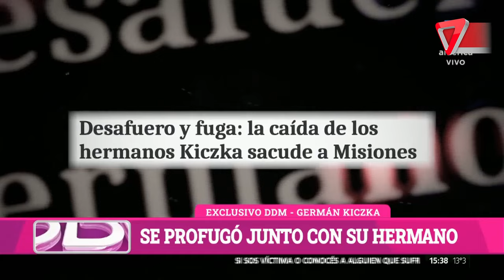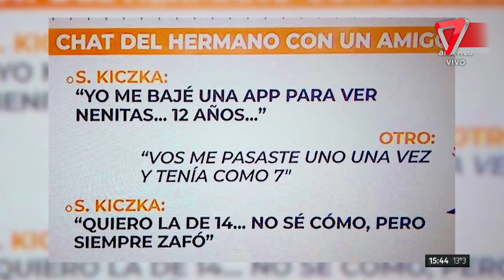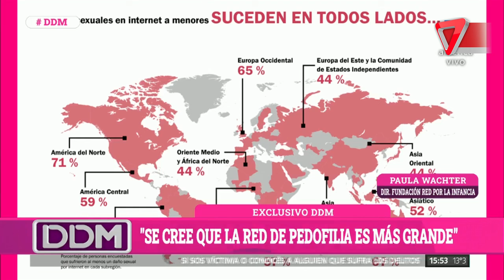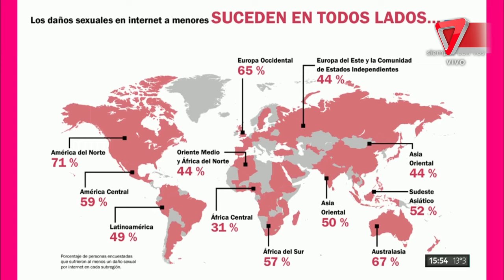🔴Sigue prófugo el diputado Germán Kiczka, acusado de pedofilia